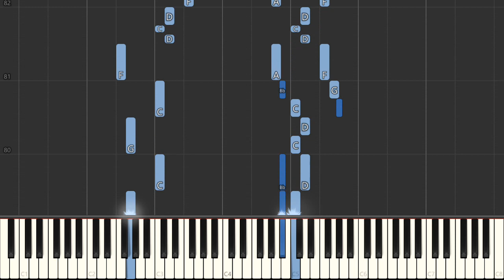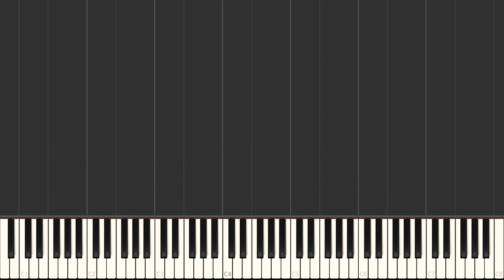Yes Sir, That's My Baby - Walter Donaldson | EASY Piano Tutorial